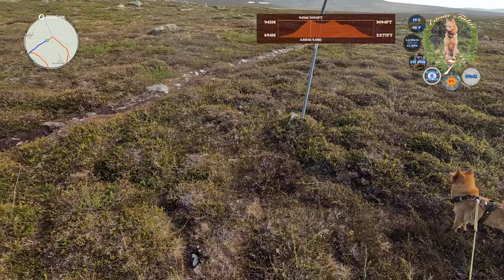Finnish Spitz with Eagles and Choppers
Final day of our Idre trip. We decided to take an easy one since we were quite tired from all the climbing the previous days. Oscarstugan looked like a nice, easy one. Apart from the really bad marking of the trail, it was easy enough to escape the mosquito infested forest and reach the wonderful mountain tundra. The cottage itself was placed in the middle of absolutely nowhere with miles of sceneries around it. Interesting place and a quite easy trek. Aamu got her seventh day of summer snow, so she was happy.

Music in the Video:
 - Beata - Dark Pagan, Norse Background Music by OB-LIX

00:00 Intro
02:32[Confusion
04:01 Trail Found
05:03 Eagle on the Tundra
06:12 Snow
08:01 Top of the Ridge
09:04 Aptly Named Ptarmigan
10:17 Suspicious Rock
12:29 Slow Approach
14:38 Outro

20230617A Aamu Treks